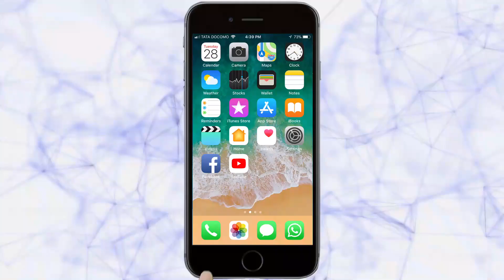शरीर सुदृढ राहण्यासाठी जिम्स परवानगी द्या | Belgaum News | 21-05-2020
बेळगाव शहर जिम ओनर्स असोसिएशन यांच्यावतीने गुरुवारी पत्रकार पाfरषद घेण्यात आली. यावेळी जिम्स् ओनर्स असोसिएशनचे अध्यक्ष किरण कावळे यांनी आपले आरोग्य निरोगी ठेवण्यासाठी महlवाचा एक भाग आहे. पण सरकारच्या आदेशानुसार सध्या मागील दोन माfहने जीम्स, व्यायामशाळा बंद आहेत. त्यामुळे आमच्या सारख्या जीम्स व्यवसायिकांना मोठा फटका बसला असल्याचे स्पष्ट केले.

Ads :AWARENESS